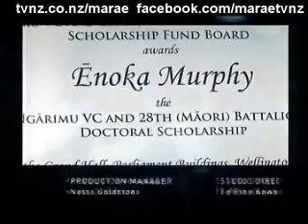Next week on Marae An Anzac special TVNZ 18 Apr 2010